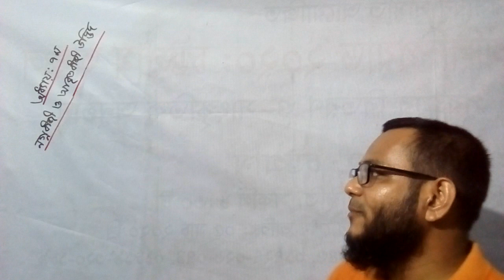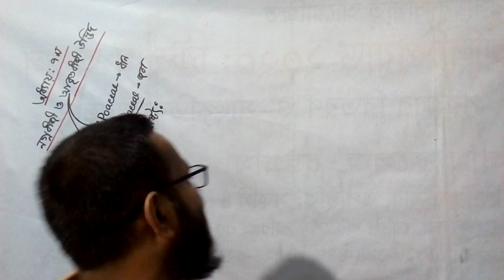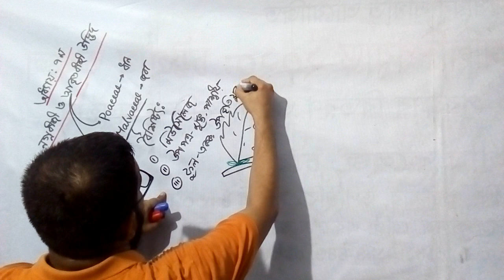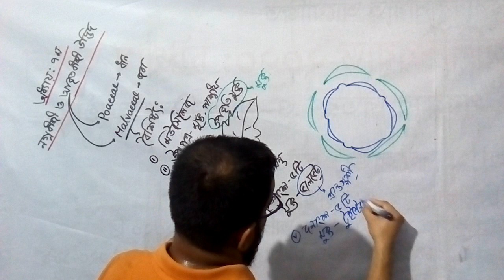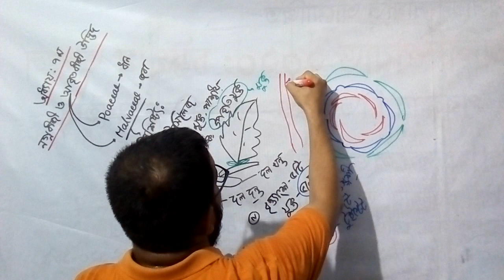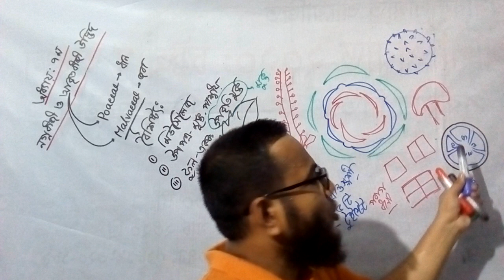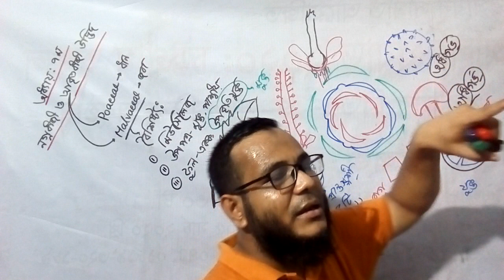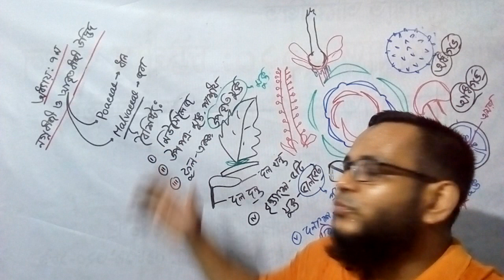Chapter:07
Gymnosperms & Angiosperms
Lecture:05